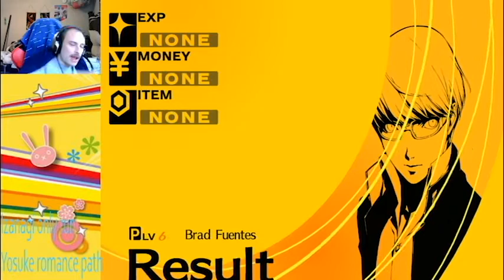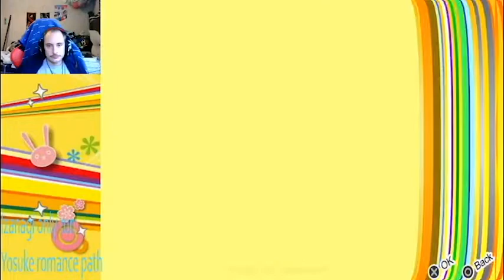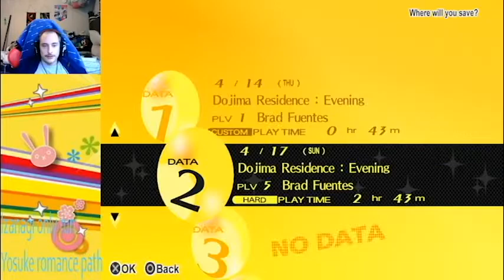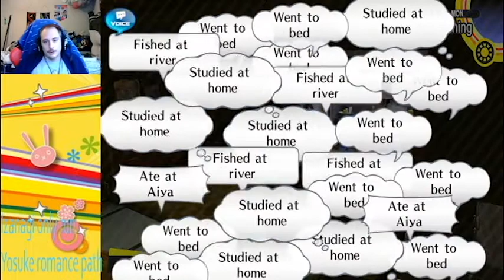Persona 4 golden izanagi only 10 - Castle Trek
We trek through the castle, just going up and up